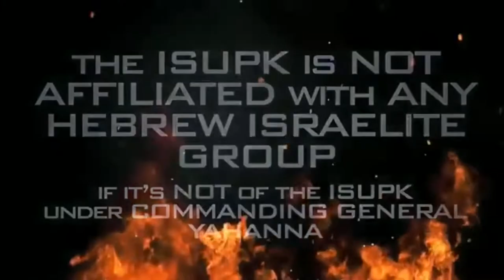"Mayor Bowser... We Have Her Back, She Don't Have Ours" says PoorPeopleMarch - ISUPK Washington DC